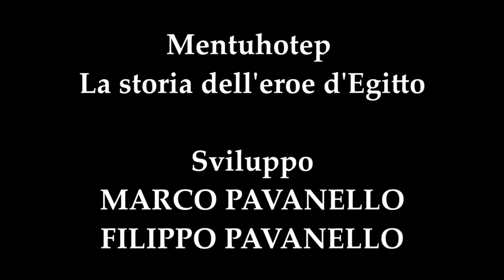TRAILER IMPERIVM(GBR)-MENTUHOTEP:LA STORIA DELL'EROE D'EGITTO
Prossimamente sul canale di Merlo Flame...

Mentuhotep:La storia dell'eroe d'Egitto
Sviluppo:Marco e Filippo Pavanello
Dialoghi e voci:Marco e Filippo Pavanello
Produced by:Merlo Flame
Edited by:Marco Pavanello

NB:Dopo il primo episodio della serie Mentuhotep:la storia dell'eroe d'Egitto sarà disponibile la prima mappa dell'avventura su mediafire.